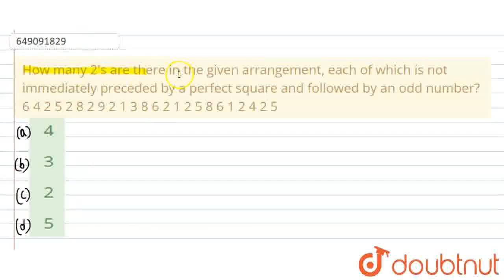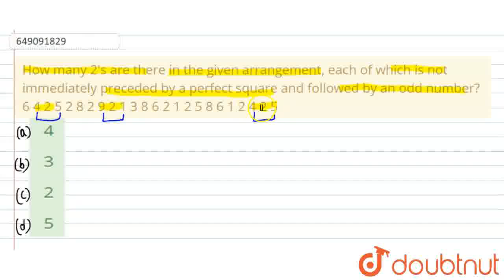How many 2\'s are there in the given arrangement, each of which is not immediately preceded by a...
How many 2\'s are there in the given arrangement, each of which is not immediately preceded by a perfect square and followed by an odd number? 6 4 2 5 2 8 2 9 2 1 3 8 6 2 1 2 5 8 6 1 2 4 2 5
Class: 10
Subject: REASONING
Chapter: NSO QUESTION PAPER 2017 SET B
Board:IIT JEE

👉 Have Any Query? Ask Us.